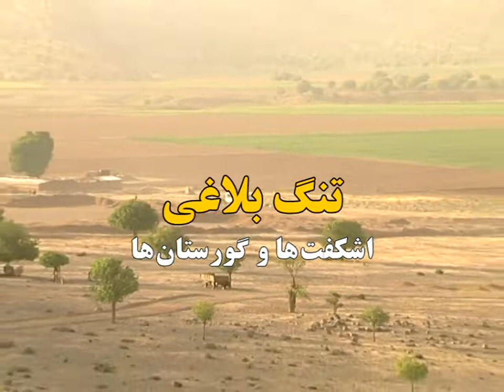تنگ بلاغی، اشکفت‌ها و گورستان‌ها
emami.foundation
  تاریخ ـ باستان‌شناسی - میراث فرهنگی - گردشگری